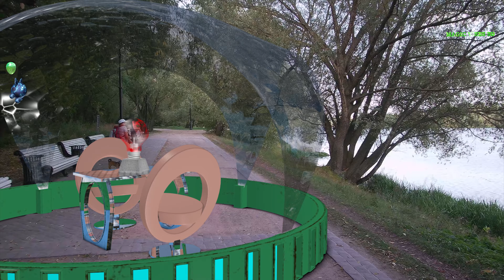CAMERA TRACKING 🎈 3DS MAX 🎈 BOUJOU 🎈 MAGIC VINES 3D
CAMERA TRACKING  🎈🎈🎈🎈🎈🎈🎈🎈🎈🎈
CAMERA TRACKING 3DS MAX 🎈🎈🎈🎈🎈🎈🎈🎈
3DS MAX  🎈🎈🎈🎈🎈🎈🎈🎈🎈🎈🎈🎈🎈🎈🎈🎈🎈🎈

What are Camera Tracking and Boujou (3d tracking) good for?
Tracking (camera tracking) with Boujou converts movements in video to digital information. Thanks to Boujou, you can place 3D elements on the video, even if the camera is moving all the time. Currently, you can hardly find a “great movie” without using computer graphics made in Boujou using with 3ds max.

3d tracking after effects,
3d tracking cinema 4d,
3d tracking blender,
3d tracking  mocha,
3d tracking boujou,
boujou tracking,
boujou after effects,
boujou 3d tracking,
zach king.
magic vines,
vines compilation,
3ds max,
boujou ,
3d tracking ,
3dtracking ,
3dsmax ,
matchmoving,
tracking,
tracker,
motion capture,
camera tracking ,
camera tracker ,
motion tracking ,
iclone ,
maya ,
c4d ,
cinema 4d ,
blender ,
blender 3d ,
animation ,
3d,
3d camera tracking ,
visual effects ,
special effects ,
r20,
(magic vines zach king),
vfx 3ds max,
matchmoving maya.

How does Boujou (camera tracking, 3d tracking) work and how to put 3ds max to Boujou?
Based on the color and brightness, the Boujou tries to track the specified camera tracking on the video by comparing them with the previous frame to determine their current location. As you can see in the image below, the marker made by Boujou is set on a camera tracking lying on the street that is being tracked as the camera moves in 3ds max. The Boujou needs a group of pixels that remain almost unchanged throughout the duration of the video. If this group of pixels changes significantly, for example, it closes with another object over time, the computer will no longer be able by camera tracking and Boujou. Zach king magic vines.

3D Tracking (camera tracking) and Matchmoving in Boujou with 3ds max.

The second type of camera tracking in Boujou is 3D tracking. We will consider it as part of a process called Matchmoving. First you need to lift the veil of secrecy over what is Matchmoving or camera tracking in 3ds max?

Matchmoving or camera tracking in Boujou (from eng. Matchmoving - repetition of motion) is a complex process that allows you to create a three-dimensional scene with a digital camera, which repeats the movement of a real shooting camera, using an existing video sequence in order to put this in 3ds max. Without this process with Boujou  it is very difficult to imagine modern camera tracking and advertising, which are saturated with computer graphics and visual effects.

Camera tracking in Boujou.
In this process, 3D-tracking is assigned the role of a stage in which movements of specific points are monitored using the available video sequence. As a rule, their number significantly exceeds tens and it is several times larger than the number of points required for normal tracking for 3ds max. As a result of this step, a set of Boujou's 3d trajectories of motion of pixels corresponding to the movement of objects in the frame is obtained. You need to make a camera tracking with 3ds max that in the source video (in life) were still - decorations, static props, etc. Boujou provides all that.

Boujou: steps in camera tracking for 3ds max.
The next stage in Camera Tracking or Matchmoving is the Setup - the process of establishing the logical relationship between the tracked (punctured) points. For example, some points lie on one straight line or on one plane. As a result of this step, Boujou will be able to establish a correspondence between a point (pixel) in a flat video story and a point in a virtual (three-dimensional) space in order to make a camera tracking for 3ds max.

And the final stage of BOUJOU working - Camera Tracking  Solving and final tuning in 3ds max (Solving & Fine-Tuning). At this stage, BOUJOU performs calculations and sets an approximate location for points from the previous step. Based on the location of points in space, the trajectory of the movement of the camera itself is calculated. During the camera tracking process, the user enters additional data that helps the program to determine not only the trajectory of the camera in 3ds max, but also the orientation and scale of this 3d trajectory in space. BOUJOU does not know whether the camera drove 5 meters or 2 kilometers, or whether it moved up or horizontally. By “attaching” tracked points to specific positions in space, the user uniquely sets the scale and orientation of the camera. Camera tracking is easy. Parts 2 and 3 are usually repeated until the result is satisfactory to use with 3ds max.

Soft for camera tracking.
The leaders in the software market used for matchmoving (3d tracking, camera tracking, motion tracking) are packages such as: PFTrack, SynthEyes, Boujou, 3dequalizer, After Effects, 3ds max.